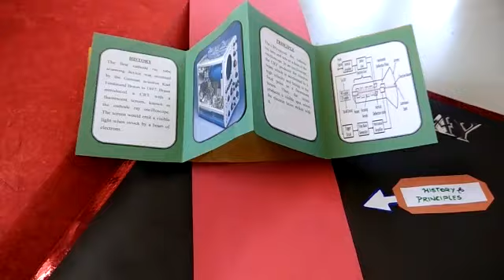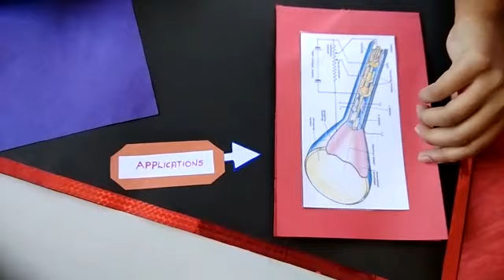Poster on Cathode Ray Oscilloscope (CRO)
A Poster on Cathode ray oscilloscope